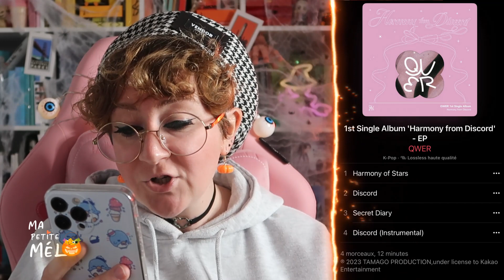QWER 'Discord (디스코드)' Official MV REACTION (in french)🇧🇪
QWER est de retour !

Le girls groupe coréen fait leurs début officiel ce 18 octobre avec un premier single album intitulé « Harmony from Discord ».
Dans la foulée, le MV de « Discord » a été mis en ligne.

✨𝖎𝖓𝖋𝖔𝖘 𝖆𝖗𝖙𝖎𝖘𝖙𝖊 :
 [QWER Official SNS]

✨𝖈𝖗𝖊𝖉𝖎𝖙𝖘 :
✨𝖈𝖔𝖒𝖒𝖊𝖓𝖙𝖆𝖎𝖗𝖊𝖘 :
✨𝖗𝖊𝖘𝖊𝖆𝖚𝖝 :
✨𝖋.𝖆.𝖖 :
🎥 Caméra : Canon G7 X MarkII
👀 Montage : Wondershare Filmora 11
🖼️ Miniature : PhotoFiltre7, Canva

🎥 Camera: Canon G7 X MarkII
👀 Editing: Wondershare Filmora 11
🖼️ Thumbnail: PhotoFiltre7, Canva